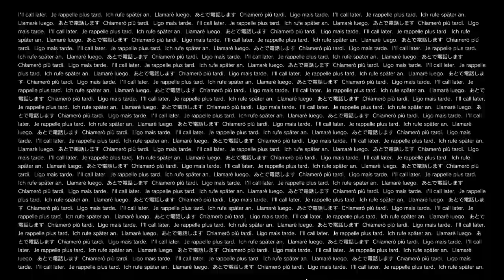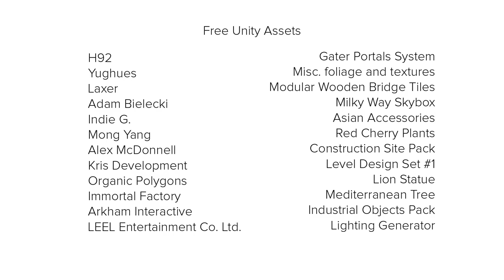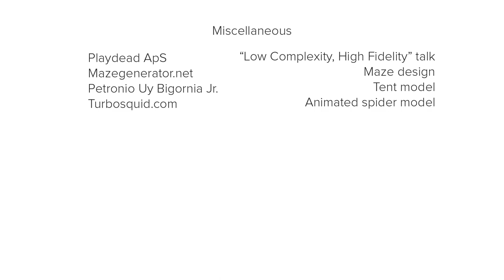PENUMBRA - Discover The Dark Worlds Hidden Behind a Strange 2001: A Space Odyssey-esque Obelisk